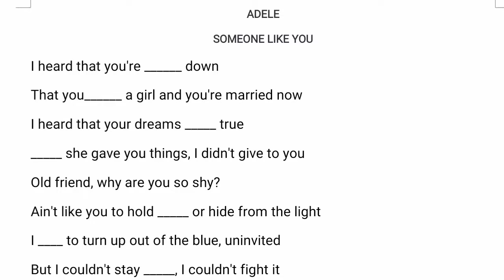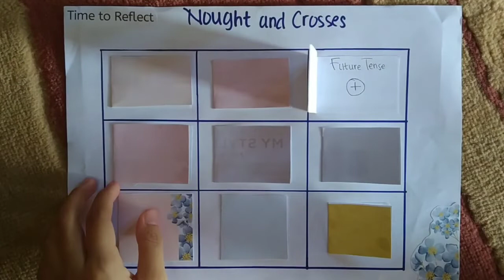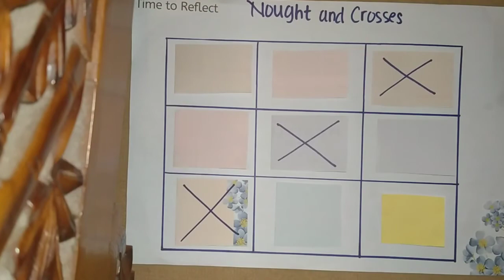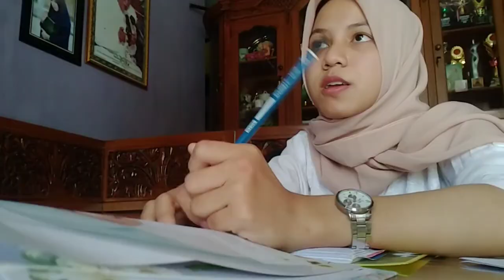Teaching Practice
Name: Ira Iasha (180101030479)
Class: TBI D/2018
Subject: Grammar IV

Happy watching🤭